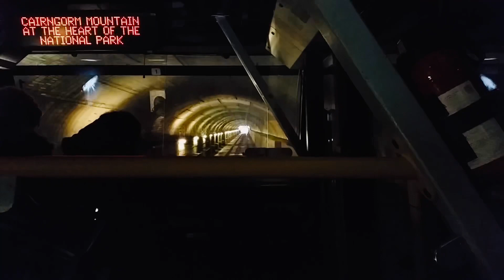Cairngorms mountain ⛰ National Park Scotland 🏴󠁧󠁢󠁳󠁣󠁴󠁿 || Telugu vlogs || British || UK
Visit Scotland

Beautiful Location and good for 3 to 4 days visit.

Why i am calling my channel London Lavanya Official. !I love cooking, gardening, shoot outdoor activities, family videos, telugu chitchat, UK living style and I love fashion,Jewellery and shopping like every woman, I love to follow the last fashion,trendy designer models & traditional models too.
I want to a fashion designer in my life..
I can do Jewellery making...
Fortunately,I have your wonderful support from you all.

Every time I will come up with different idea’s

London Lavanya Official in YouTube channel